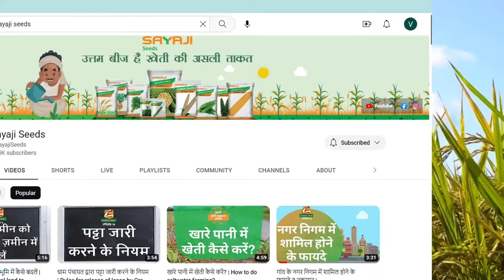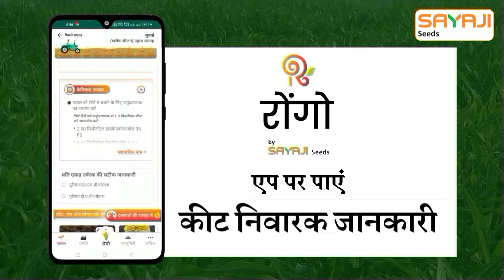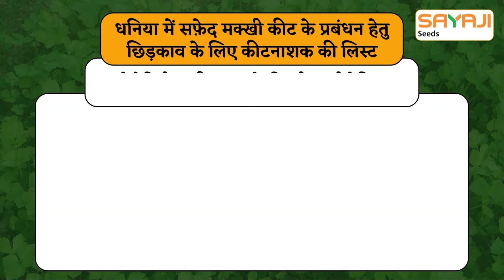धनिया की फसल में लग सकते हैं ये 3 कीट, जान लें उपाय, नहीं होगा कोई नुकसान! 🛡️Coriander Farming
भारत धनिये का मुख्य उत्पादक एवं निर्यातक देश है। धनिया एक बहुमूल्य बहुउपयोगी मसाले वाली आर्थिक दृष्टि से भी लाभकारी फसल है।

इसके पत्ती, तने और बीजों का प्रयोग अलग-अलग पकवानोंं को सजाने और स्वादिष्ट बनाने के लिए किया जाता है।

तो आइए आज हम बात करेगें सबसे ज्यादा नुकसान करने वाले माहू कीट, सैनिक कीट और सफ़ेद मक्खी कीट एवं उनके प्रबंधन के बारे में।

ये तीनों कीट धनिया की गुणवत्ता और मार्केट मूल्य को गिरा सकते हैं।

✨आइये वीडियो को पूरा देखें और अपनी धनिया की फसल को कीटों से बचाएं!

यदि आप खेती से जुडी अधिक जानकारी के लिए दी गई लिंक से रोंगो ऐप डाउनलोड करे